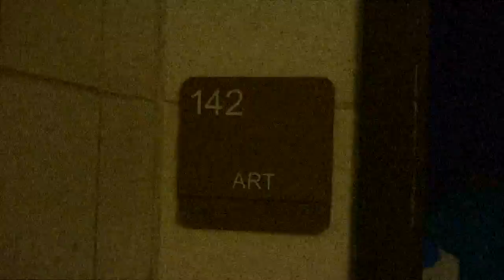MATT BACKER - 'Let's Art'